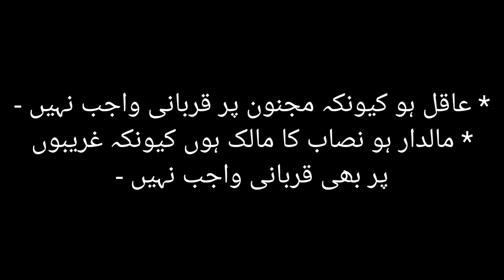Qurbani Wajeb Huny k 6 Sharait || قربانی شرائط 6 واجب ہونے کے || Online Teacher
ہمارے یوٹیوب چینل میں آپ کو تمام معلوماتی ویڈیو فراہم کی جاۓ گی ؟